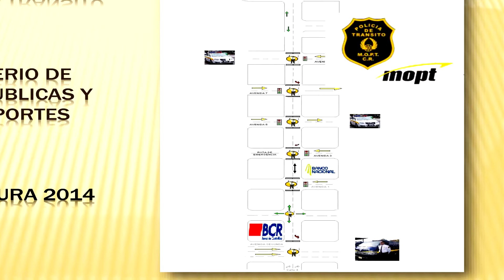Policía de Tránsito realizará un amplio dispositivo para la Iluminación del Museo de los Niños 2014.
Los operativos en carretera para "Ruta Segura 2014" se realizarán a partir de las 2:00 de la tarde en Calle 4 (sentido sur-norte), desde la Avenida Segunda (desde el banco negro) y hasta el ingreso principal frente al Museo de los Niños (Avenida 9), ya que es la principal vía de acceso de las personas al Museo. Según informó la Policía de Tránsito, de ser necesario los cierres podrían extenderse a Calle 2 y Calle 6, con presencia de oficiales desde el sector de la parada de Caribeños, Calle 4 y todo el perímetro inmediato y externo al evento.

Para que dicha iniciativa resulte todo un éxito, se contará con la presencia de más de 110 oficiales de la Fuerza Pública, 12 de la Policía Municipal, 45 agentes de seguridad del Museo, 14 Bomberos y 20 oficiales de Tránsito, quienes velarán por el orden en carretera y la seguridad de las más de 12.000 personas que se espera disfruten este año de la tradicional actividad navideña del “Castillo de los Sueños”.

Paralelamente, se contará con 6 puestos de atención de la Cruz Roja por toda la “Ruta Segura”. Ellos velarán por la atención, salud e integridad del público con un equipo de 60 personas. Además, se contará con 12 ambulancias –tanto de atención básica como de soporte avanzado-, en todo el perímetro. Asimismo, se contará con la supervisión de ocho funcionarios del Patronato Nacional de la Infancia, PANI, en caso de que algún menor se extravíe o necesite atención. Un detalle a rescatar, es que el Benemérito Cuerpo de Bomberos habilitará un total de 3 unidades extintoras y una unidad paramédica durante todo el evento.

Una producción de la Oficina de Prensa y Comunicaciones, Museo de los Niños.

Cámara y edición: Ronny Jiménez
Diciembre 2014